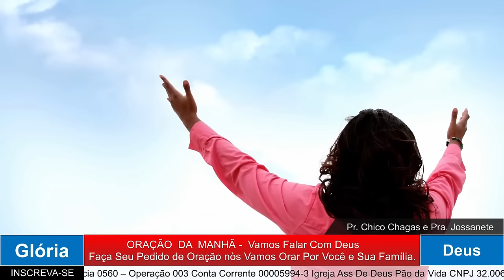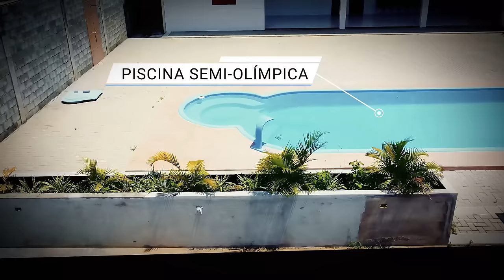ORAÇÃO DA MANHÃ - SEJA CHEIO DO ESPIRITO SANTO 28 DE JUNHO 2024